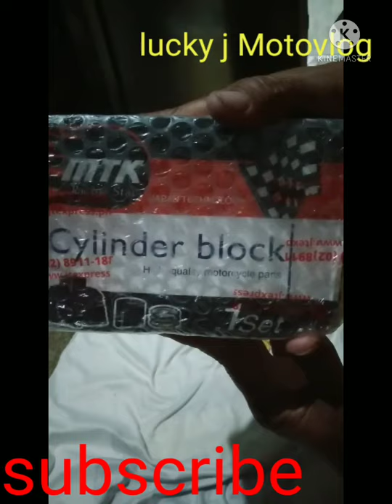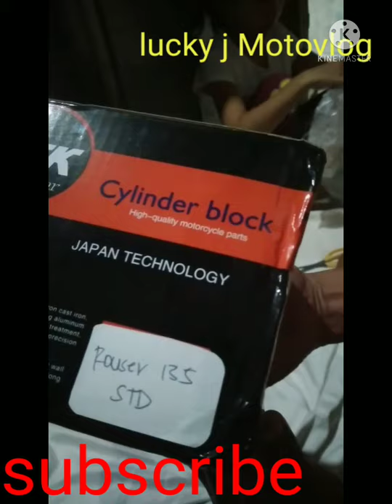unboxing my lazada order, guess what?